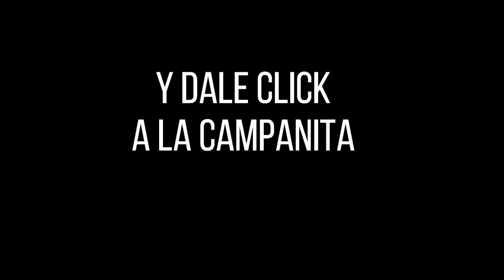Resultados del Chance del Domingo 28 de Marzo de 2021 | Loterias y Chances 2021😱🤑💰💵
Hola buenas tardes, te presentamos los resultados de las loterías y chances en Colombia, vamos con el Resultados del Chance Culona día del SÁBADO 30 DE JULIO de 2022.

Resultado Extra de Colombia SÁBADO 30 DE JULIO de 2022